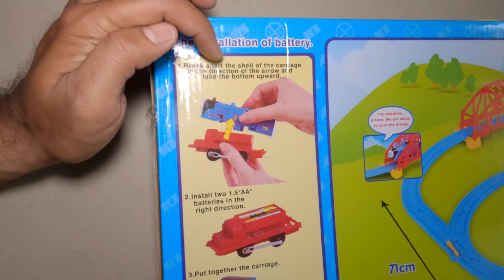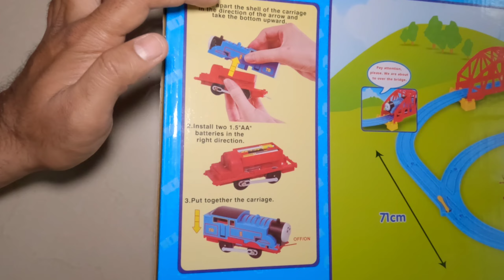Vivaan को आज सबसे बड़ा Surprise मिला 🎁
Vivaan got his surprise.